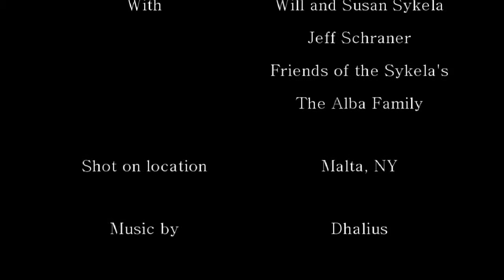Alba Adventures Vault - A tour of Saratoga Lake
From the Alba Adventures Vault...

A boat tour with friends on the beautiful Saratoga Lake in upstate, NY.